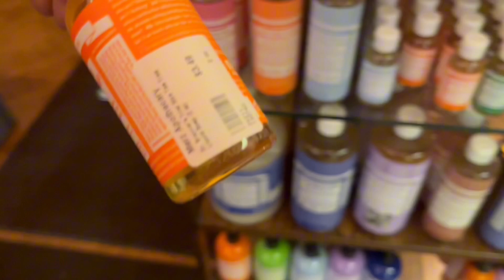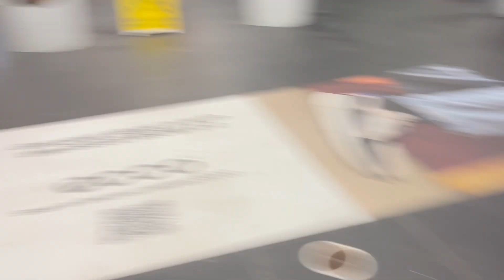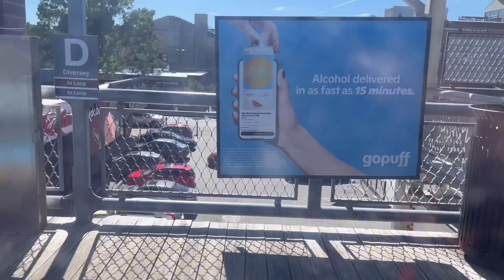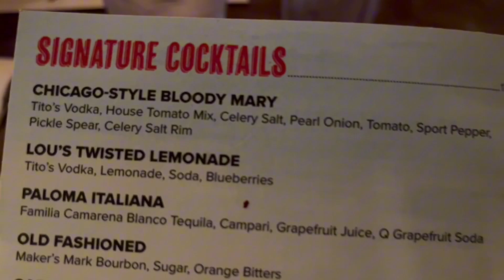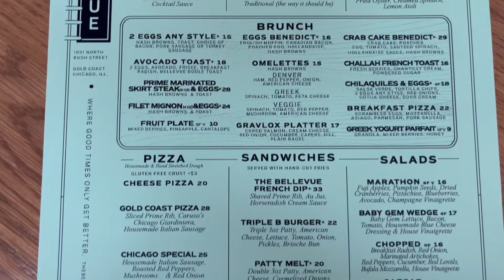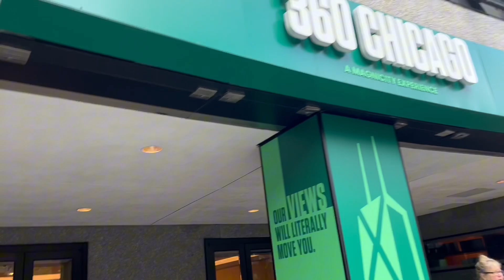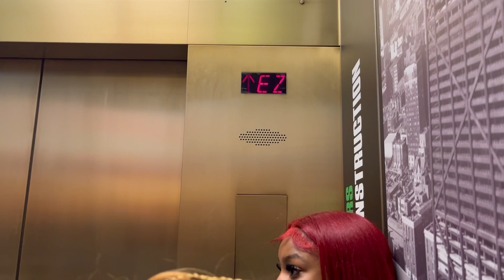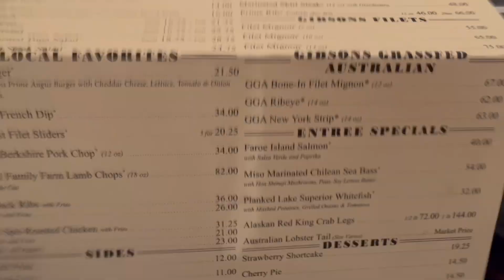CHICAGO VLOG | CEE TAKES CHICAGO | Travel Vlog S3 EP.1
Hey CeeCee Gang! How you doing? How you feeling? How you been? 💜

    Business: @kissedbycee__

watch last video here:

a little about me:

fav food: lemon pepper chicken
fav color: olive green
fav show: Rick & Morty & Bob’s Burgers
age: 25
sign: Libra
camera: Sony ZV1 & IPhone 8 Plus